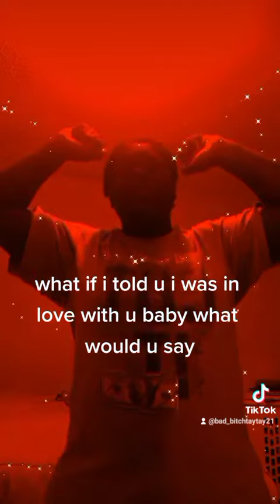February 10, 2023